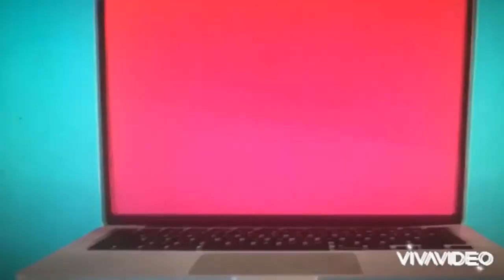Theosnow x jollibee:jolly spaghetti commercial but the time line is backwards